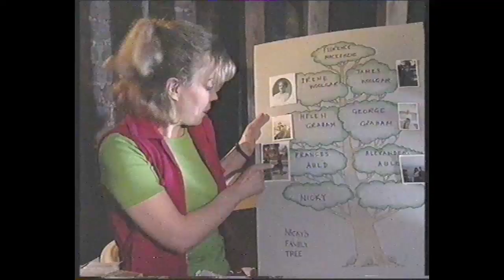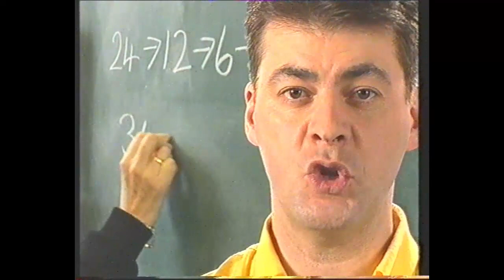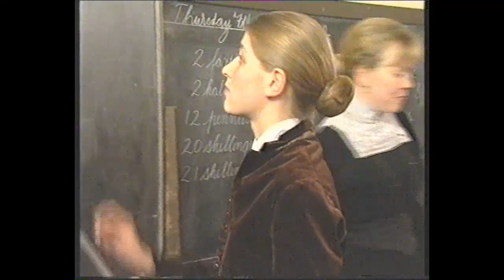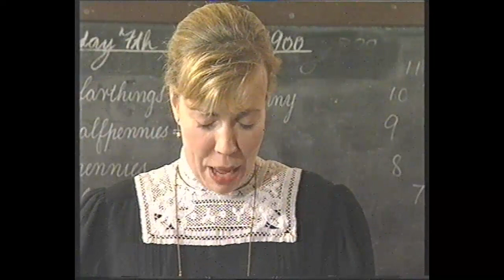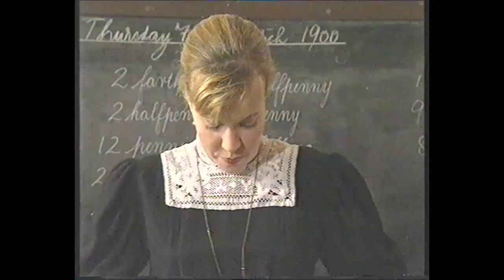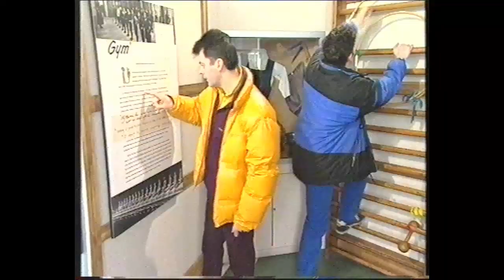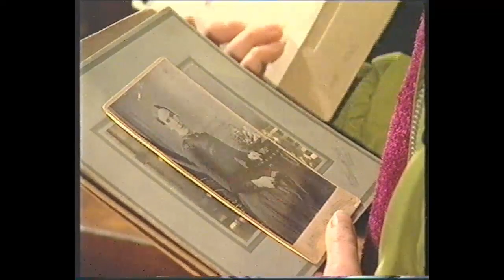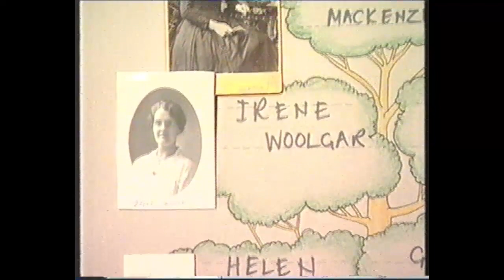What where when why: People who help us in the past